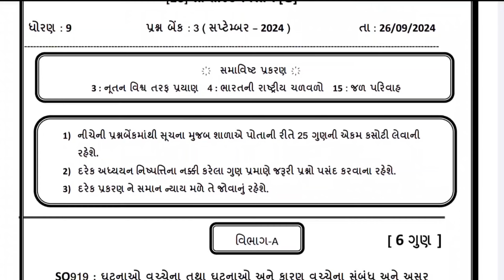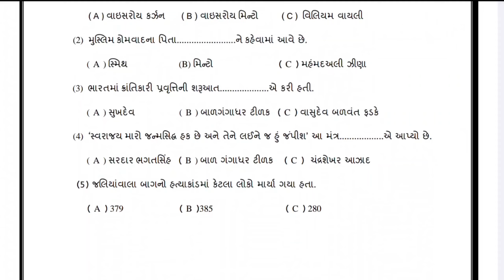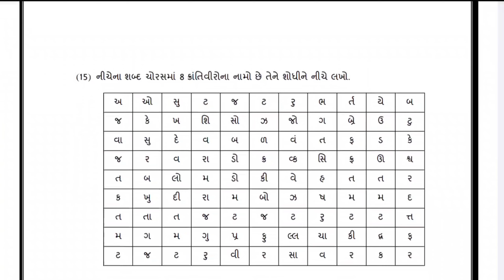STD 9 SOCIAL SCIENCE EKAM KASOTI 3 SEP 2024 | SS QUESTION BANK EKAM KASOTI 3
APPLICATION